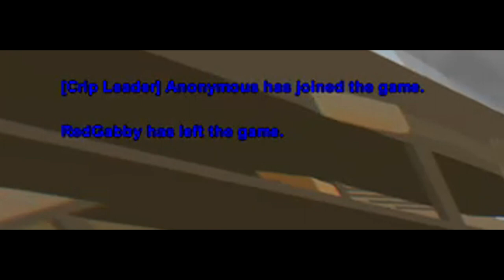Rp Trolling w/ my lawyer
messing with roleplayers in unturned :p